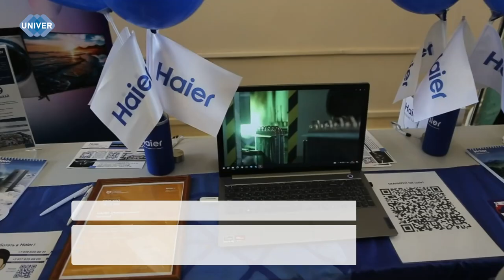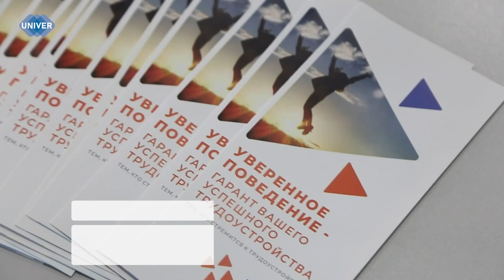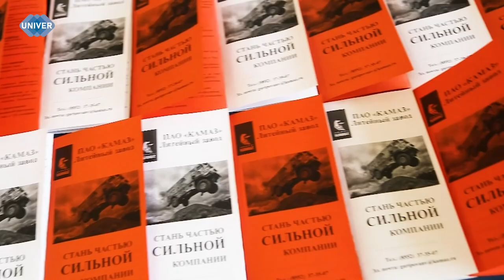КТО ПОСЕТИЛ ЯРМАРКУ ВАКАНСИЙ В НАБЕРЕЖНЫХ ЧЕЛНАХ?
14 марта в Инжиниринговом центре Казанского федерального университета прошла традиционная ярмарка вакансий, организованная совместно с Центром занятости для выпускников и Инженерно-экономическим колледжем Набережночелнинского института КФУ.